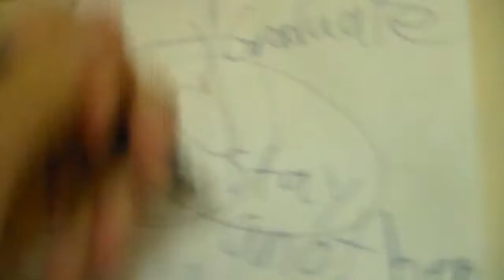Iggy and Giant : Giant is sick